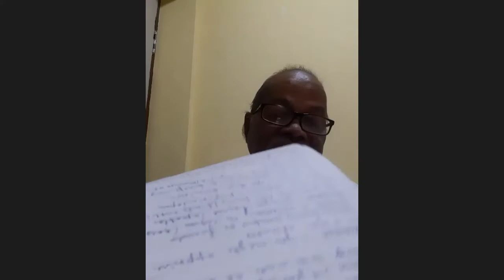Webinar by SANJOG Members "Barishta Nagarika O Ichhapatra" -27.01.22 | MAK Group | Bhubaneswar